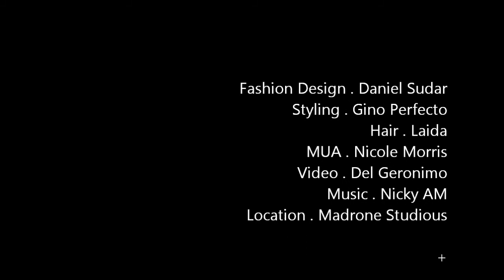Chris VS Chris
AERODYNAMIC . Featuring Chris, Jordan and Chris in Daniel Sudar's Revolver. Styling . Gino Perfecto . Hair . Laida . MUA . Nicole Morris @ Madrone Studious. Featuring new music from Nicky AM .